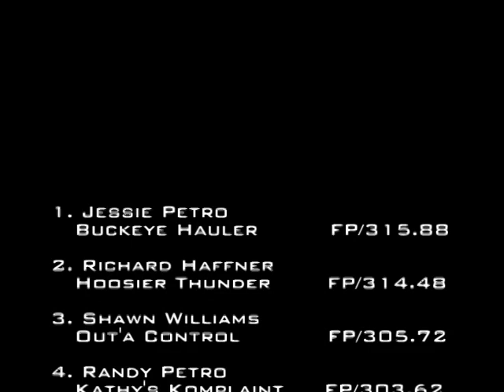7/31/05 OSTPA Tiffin, OH TWD Trucks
6,200 lb. Two-Wheel Drive Trucks
Seneca County Fair
Tiffin, OH